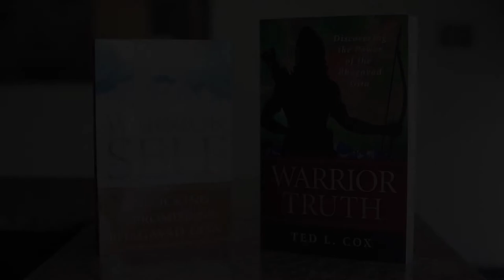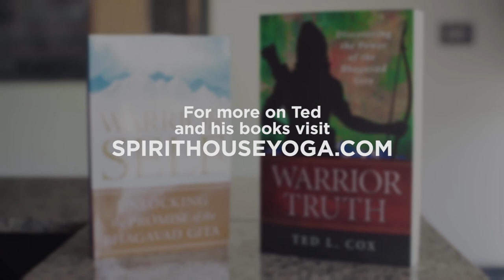Ted L. Cox's Books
A short video introducing the viewer to Ted Cox and his two books, Warrior Self and Warrior Truth